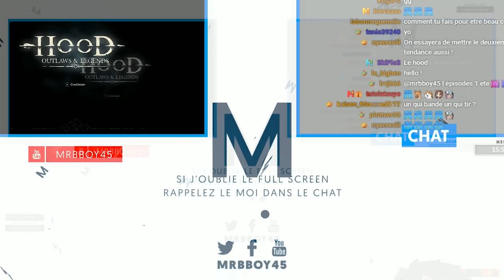Hood : Outlaws & Legends | Je suis Robin des bois 🏹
Petite vidéo découverte sur Hood ! Incarnez Robin des bois et sa bande et volez les riches pour rendre aux pauvres !

Mon matos

Partenaire !